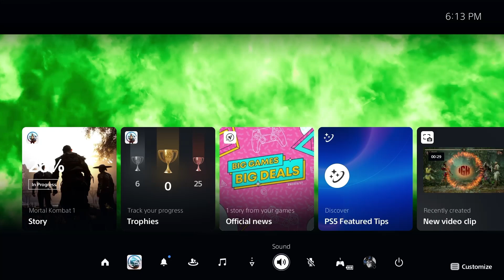so about kenshi.. (chapter 4)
join the official karmatem discord!

some thumbnail effects used are from BLZ @ blz151101 on twitter

Mortal Kombat 1 New Era
Mortal Kombat 1 Story Mode Gameplay
Mortal Kombat 1 Story Mode Chapter 4 Kenshi Shang Tsung Mileena Baraka
Mortal Kombat 1 Mileena Blinds Kenshi